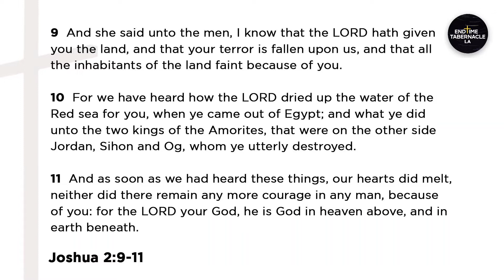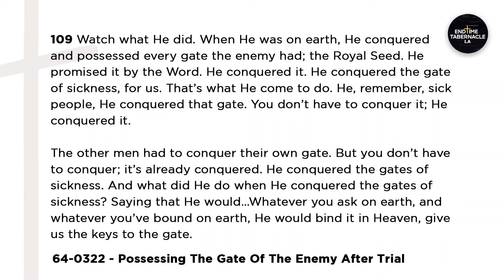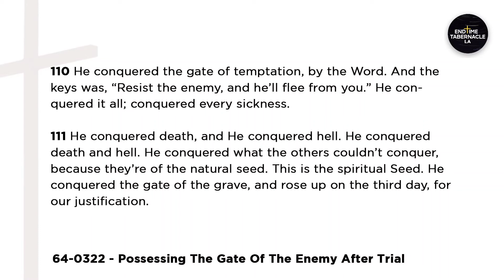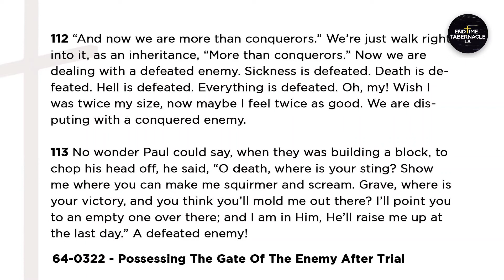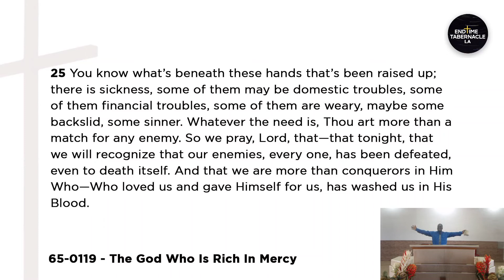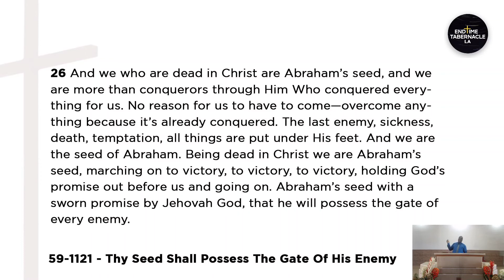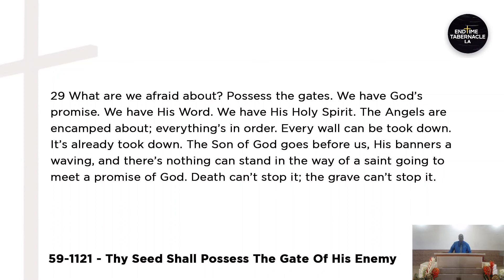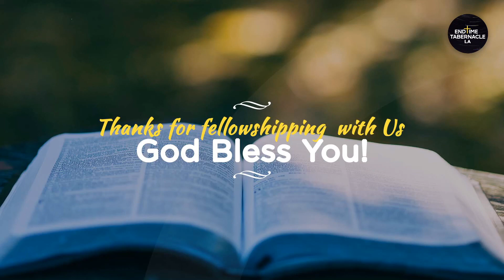We Are More Than Conquerors || Teacher Isaac Adjei Doku || 17th-May-2020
Sunday Broadcast Service. May you be blessed as you watch and listen. Shalom.